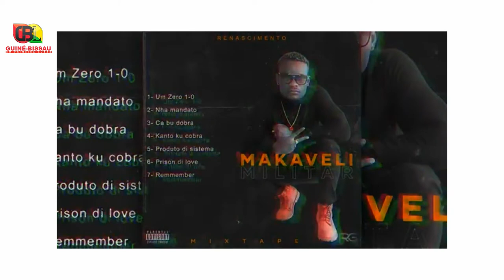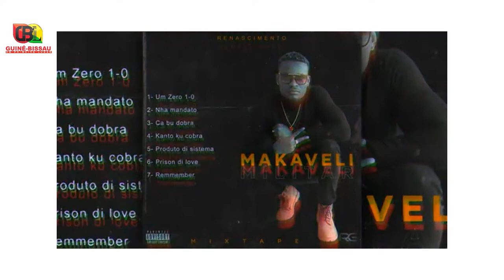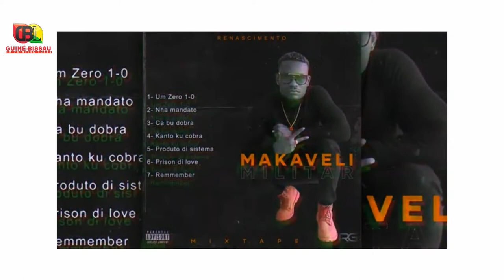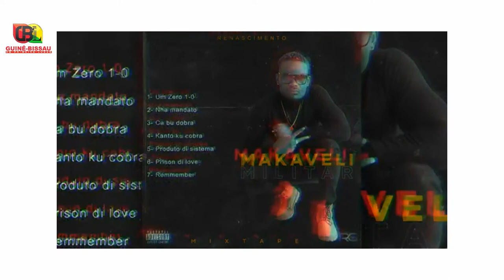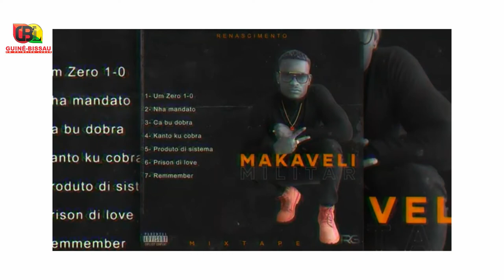Makaveli -- NHA MANDATU (Áudio Oficial)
GB1L é um canal de entretenimento, Arte e Cultura. Sua melhor opção. ©️GB1L2020